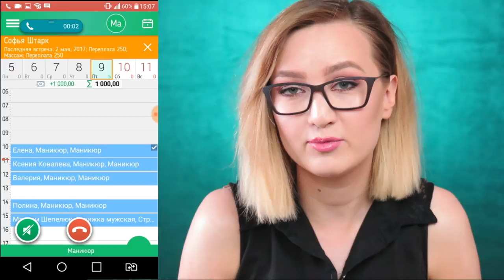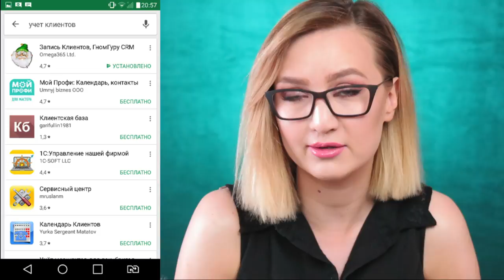КАРЬЕРА ВИЗАЖИСТА | Что важно? С чего начать? Как успешно продолжать? Какие ошибки?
Если вы решили начать карьеру визажиста, обязательно посмотрите это видео. Уверена, оно поможет вам поучится на чужом опыте и не делать ошибки с самого начала.